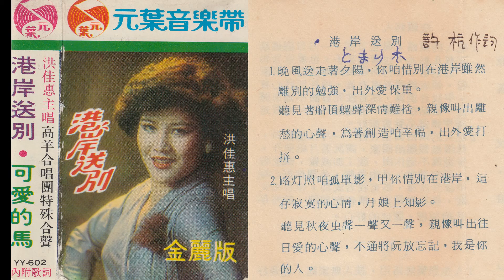港岸送別-洪佳惠(とまり木)(許杭作詞 たきのえいじ作曲)歌詞&原唱2K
とまり木(少女的心聲)小林幸子//日文/漢譯/中譯 (卡拉OK練唱)